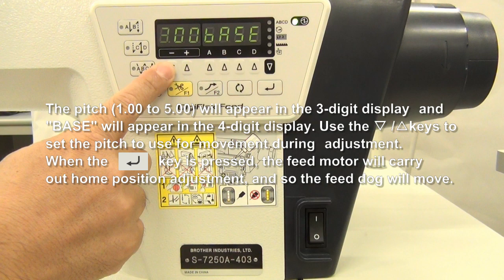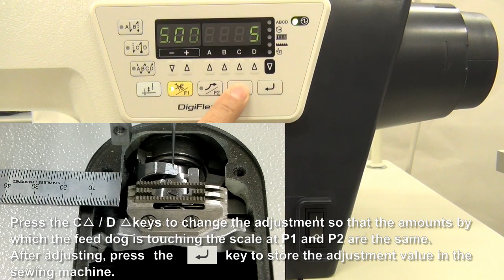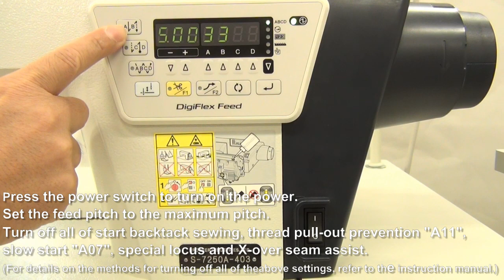HOW TO Adjust Feed Motor Home Position [Brother S-7250A]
This is manual how to adjust the feed motor home position of Brother's single needle lockstitch sewing machine S-7250A. We would like to show the way to adjust the sewing machine on the panel. Please try to adjust, repair, fix it following the steps in the video.

* Disassembly and assembly should only be carried out by a qualified technician.
* Carefully read the "SAFETY INSTRUCTION" and the whole of the service manual to understand this product before you start maintenance.